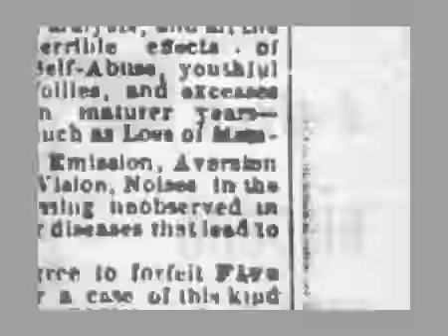Motion Graphic 1